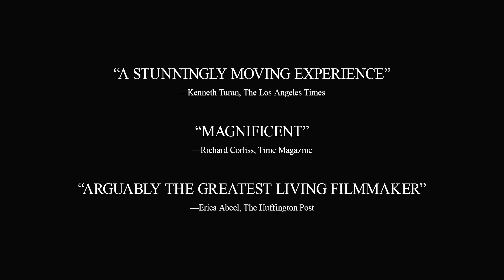Amour HD Trailer 1